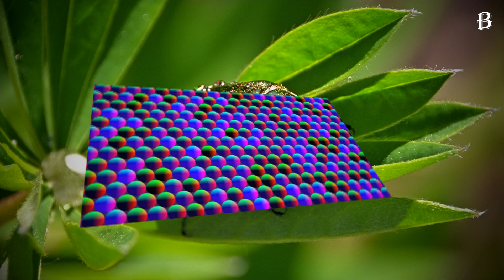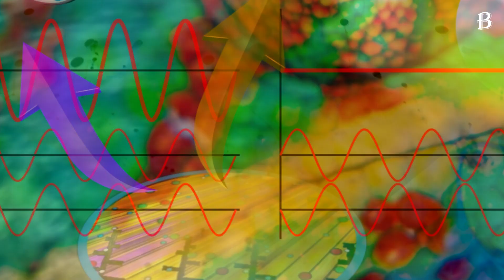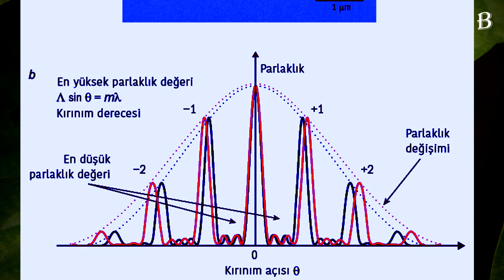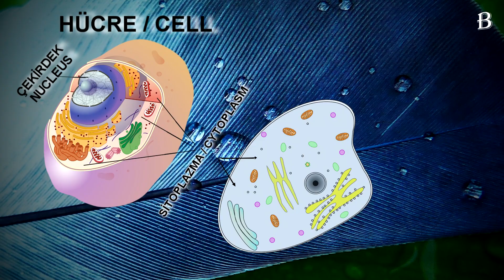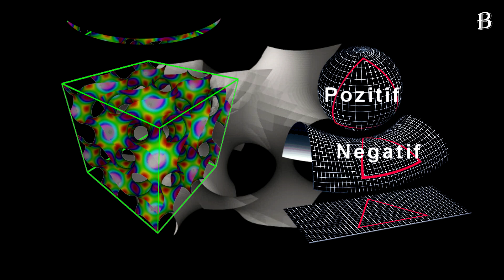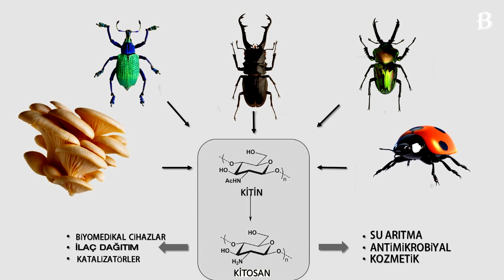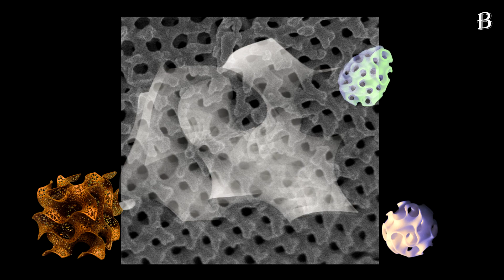Nano Ölçekli Yapılarla Renklendirme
Hayvanlar aleminin göz alıcı renklere sahip sakinleri. Tavus kuşları , papağanlar, neon balıklar, mavi halkalı ahtapotlar. Bilim insanları, canlıların renklerini nasıl oluşturduklarından ziyade, nasıl kullandıkları konusunda daha çok bilgi sahibiydiler. Yeni çalışmalar, hassas bir şekilde kendiliğinden oluşan küçük özelliklere sahip; tüyler, pullar, saç ve deri üzerinde veya içindeki yapılara göre değişen bu sırlara yönelik.

Günlük hayatta kullandığımız boyalar ve pek çok organizmaya renk veren pigmentler, üzerlerine düşen ışığın bir kısmını soğururlar yani emerler, bir kısmınıysa geri yansıtırlar. Özellikle bitkiler aleminde olmak üzere doğada görülen renklerin çoğu, ışık spektrumunun bir kısmını yansıtan ve geri kalanını emen pigmentler tarafından üretilir. İnsan gözününü algıladığı renklerin kaynağı, cisimler tarafından soğrulmayan, yansıtılan ışıktır. Cisim yüzeyine düşen beyaz ışıktaki mavi ve kırmızı renkler soğrulup yeşil renk yansıtılıyorsa yeşil görünür. Aynı şekilde, mavi ve yeşil renkler emilirken kırmızı renk yansıtılıyorsa kırmızı görünür. Biyolojik bir pigment olan klorofil gibi yeşil pigmentler, spektrumun yeşil kısmını yansıtırken, daha uzun ya da daha kısa dalga boyları olan kırmızı, sarı ve mavi renkleri soğurur. Yansıtılacak ya da soğrulacak dalga boyları, pigmentin moleküler yapısına ve moleküler yapılarında bulunan atomlar arasındaki kesin mesafelere bağlıdır. Eğer bir cisim; üzerine düşen görünür ışığın tamamını yansıtıyorsa beyaz, tamamını soğuruyorsa siyah renklidir.